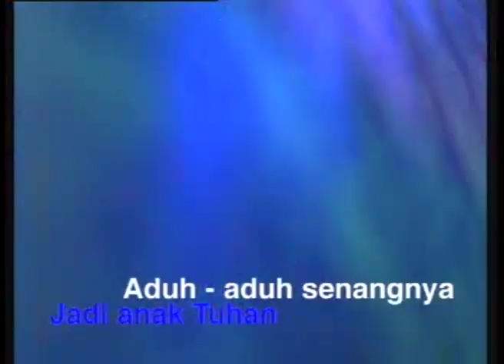Lagu Sekolah Minggu; Aduh Aduh Senangnya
LAGU EDUKASI untuk ANAK. LAGU turut membentuk perilaku dan karakter anak. Melalui lagu anak2 bukan hanya belajar irama tetapi melalui kata2 lirik lagu tersebut, anak2 juga belajar nilai2 yang diajarkan (tentunya jika lagunya edukatif). Melalui lagu anak2 distimulasi rasa senang, karakter sukacita dan bahagia. Jika dinyanyikannya bersama2, maka menjadi media bergaul yang menyenangkan.

Lagu Kristen Sekolah Minggu; Aduh Aduh Senangnya